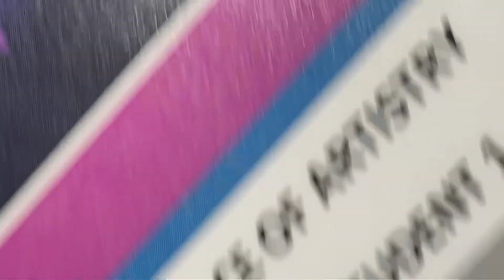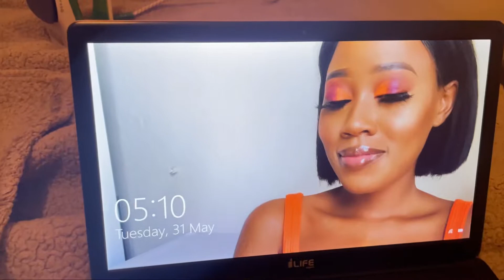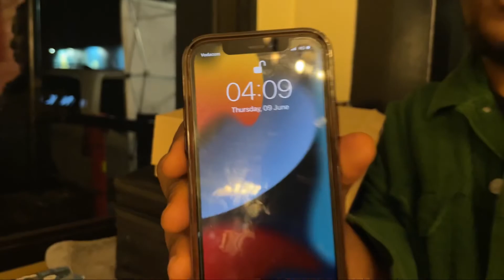VLOG: Life of a Mua lately. Sabc 1 DanceYoDumo set, Shooting with Mzansi Magic, Shoot at KONKA…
Hi guys💕, thank you so much for your support. I appreciate each and everyone of you. We are now on roadto1k subscribers and I believe we will reach our goal before the end of June. It took me an entire week to upload this Vlog because I was struggling with network. However, I am so glad I didn’t give up and its finally up. I hope you enjoy it and it inspires you to keep pushing.